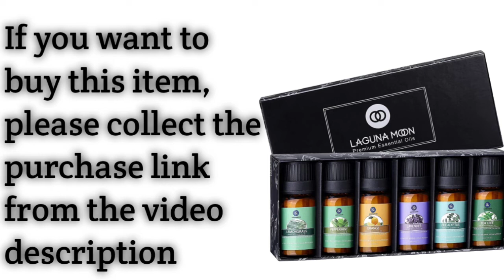Essential Oil To Diffuser Smell For Home | Legunamoon Essential Smell Oil For Skin And Hair Care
Similar item
The essential oil of this legunamoon brand contains six 10mL bottles of aromatherapy essential oil: lemongrass, peppermint, orange, lavender, eucalyptus and tea tree.
This legunamoon brand essential oil contains six of the most popular and in-demand essential oils that have different functions. And hopefully it will be your best choice to use it in daily life
This oil is easy to mix or dilute. Or spread our aromatherapy essential oils to improve shampoo, lotion, cream, soap and bath bomb, clean, massage, oil burner, home care (bedroom, living room, bathroom, study room), office (workstation, conference room), outdoor, Suitable for campground, yoga room, car and spa. The legunamoon essential oils come with a guide, outside with good transparent protective seal wrap. A perfect gift set for any occasion If you enjoy other brands of products, try Lagunamun.
More video_
Finding Video :
• Essential Oil To Diffuser Smell For Home
• Legunamoon Essential Smell Oil For Skin And Hair Care